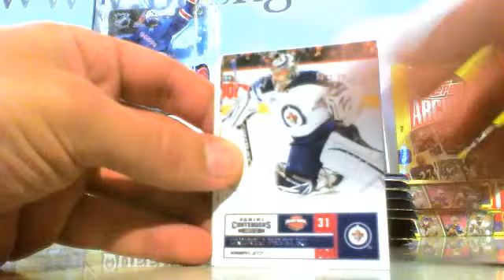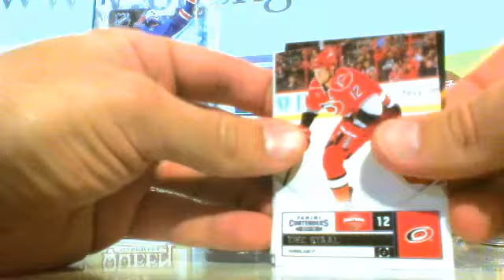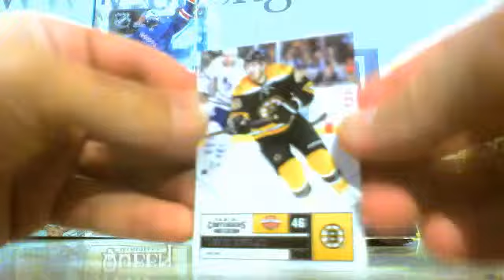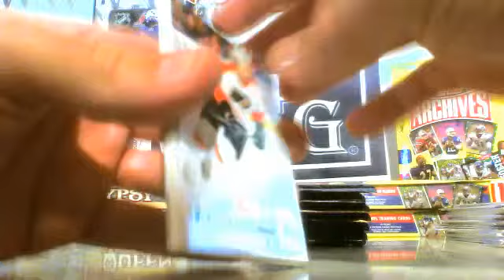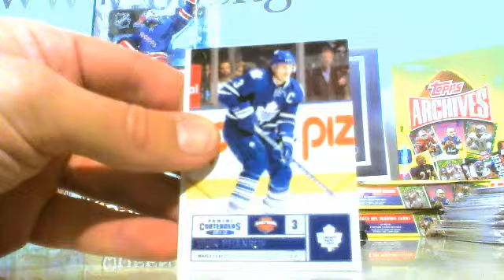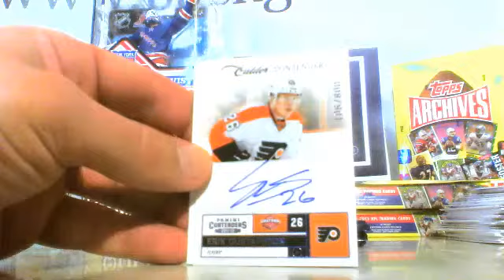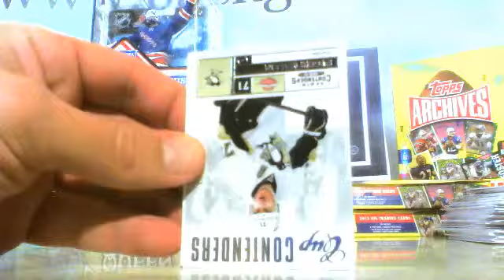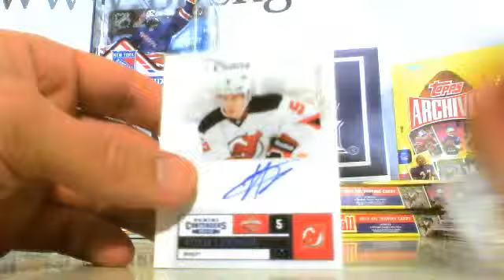The Pack Gambler - 2011-12 Panini Contenders Box Break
This is a 2011-12 Panini Contenders Hockey Hobby Box Break done for a Review.

Also check out our Online Store for Singles, Box Breaks and Much more!